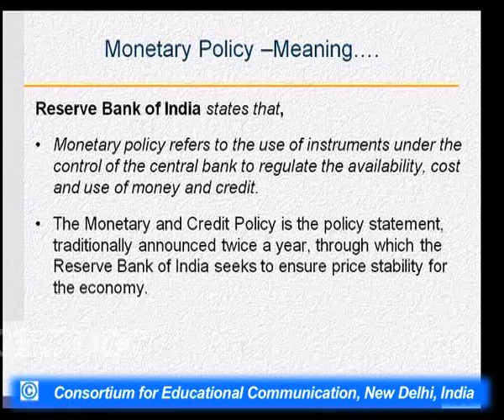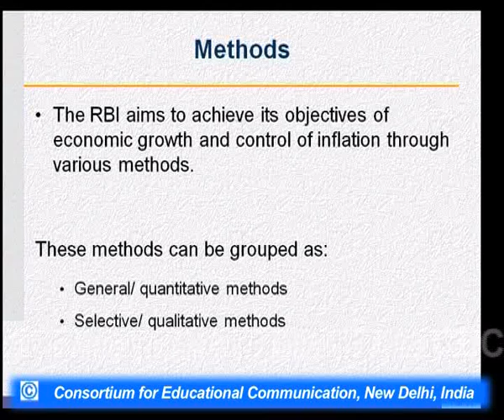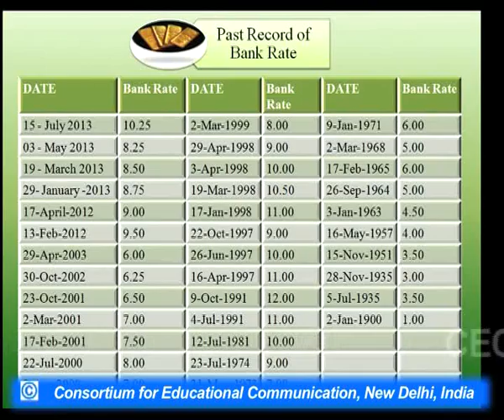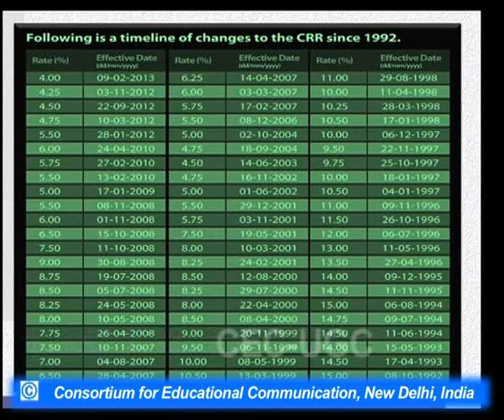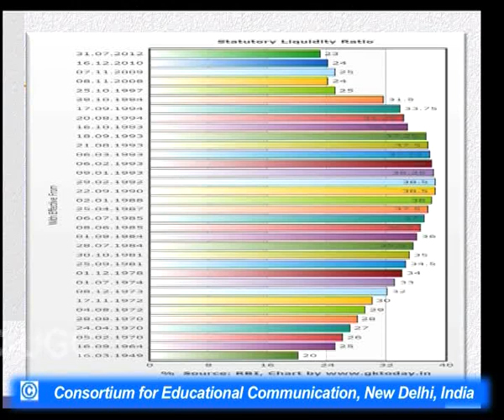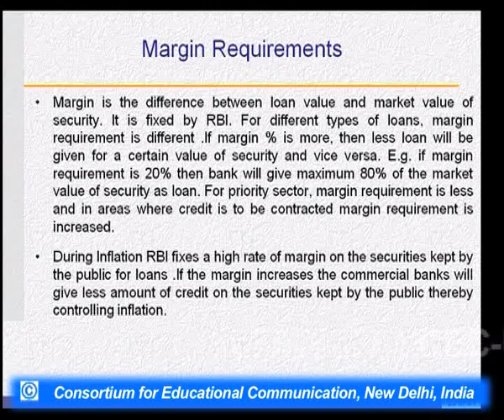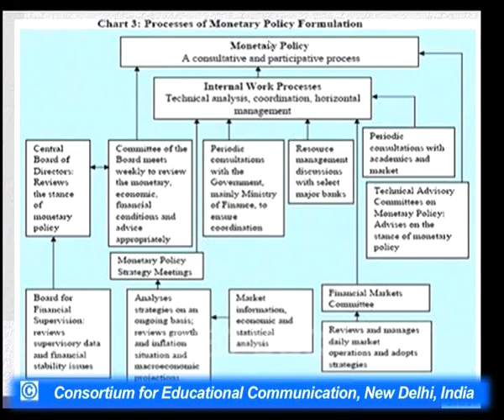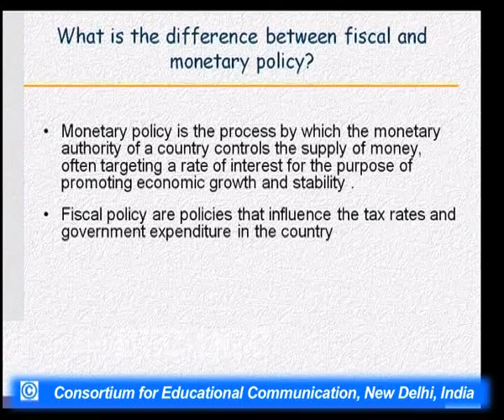Monetary and Fiscal Policy of India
This Lecture talks about Monetary and Fiscal Policy of India